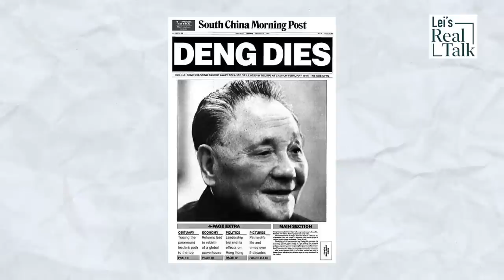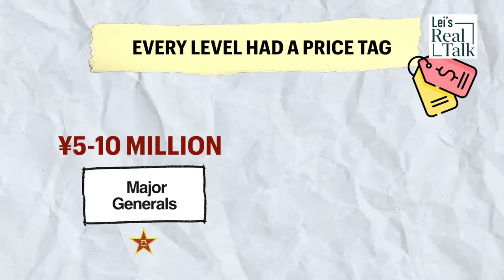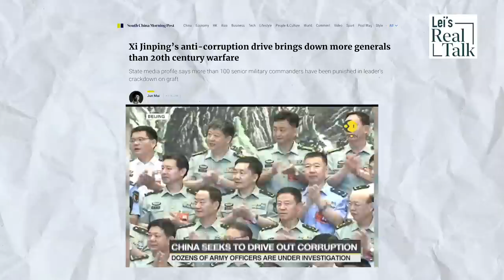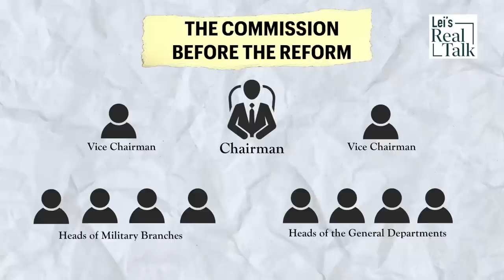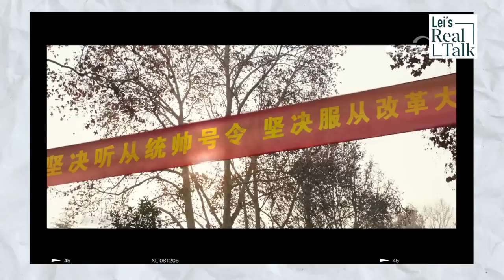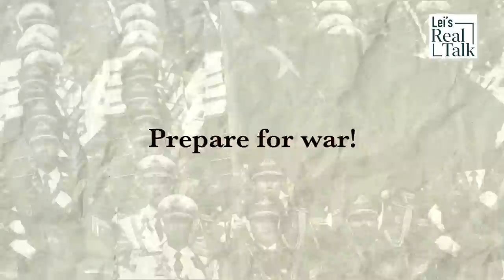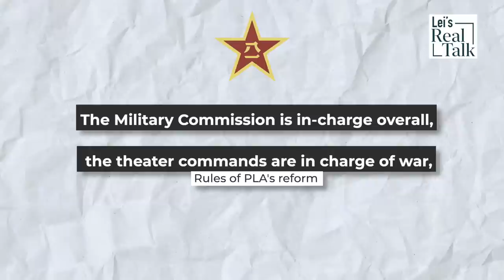[CCP & the PLA Part 2] How Xi Jinping obtained control of the PLA through the military reform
After Xi Jinping became the leader of the Chinese Communist Party and assumed the chairmanship of the Central Military Commission in 2012, he set an ambitious goal: invade Taiwan and make it part of the People's Republic of China under the CCP's rule. However, as he set out to carry out the mission, he discovered that as the Chinese leader, he was powerless to command the PLA, and the Chinese military was incapable of war. So, he started China’s military reform. How did Xi Jinping reassume control of the PLA with his military reform?

References:
China Security Strategy Report 2022: The People's Liberation Army Seeks to Deepen Joint Warfare Capabilities" Yasuyuki Sugiura, Institute of Defense Studies, Japan

Illustration of the "most bullish" military reform in history

U.S. Army Releases New Report Analyzing the Chinese Army and Its Tactics
Columns | Military Without Limits: A Third Eye View of China's Military Power
Columns | Military Without Limits: Another Look at China's Military Power
[New Vision News #733] Xi Jinping really dares to fight? The Three Deadly Knots of the Communist Army Exposed
Beidaihe, the Rocket Force, and an Assessment of Xi Jinping's Current State of Power
Comments | Wei Jingsheng: Liu Yazhou's Case and the Nationalization of the Military
The Military and Political Implications of the CCP's Military Exercises around Taiwan (Dai Zhongren/Zhang Yanting/Yao Cheng)| Asia Talks
Columns | Military Without Limits: PLA Leadership after Military Reform - From Post-Cold War to New Era
Lu Gengsong: "Loyalty to the Country" or "Loyalty to the Party"? --On the Nationalization of the Military
The Way to Nationalize the Military - A Comparison of the Taiwan Strait and Across the Taiwan Strait

Chinese Military Reforms in the Age of Xi Jinping: Drivers, Challenges, and Implications
by Joel Wuthnow and Phillip C. Saunders